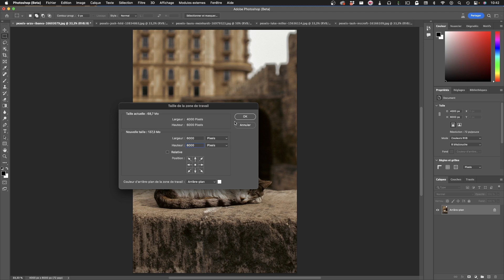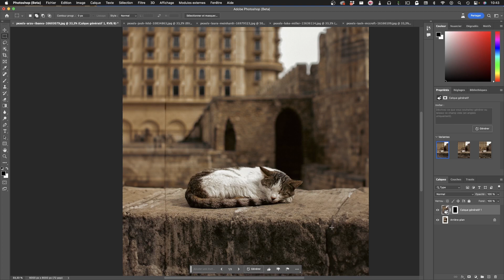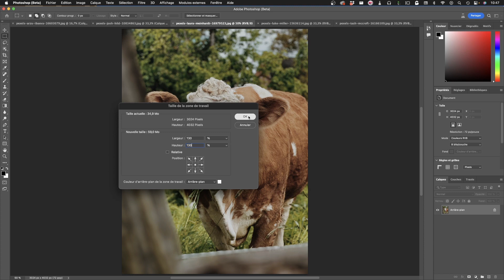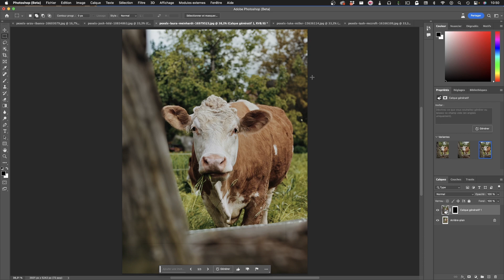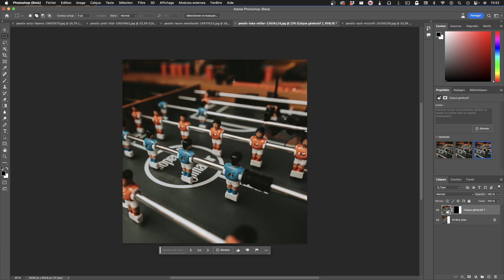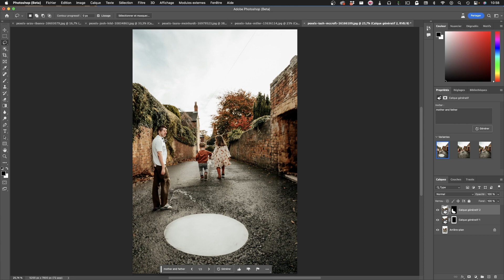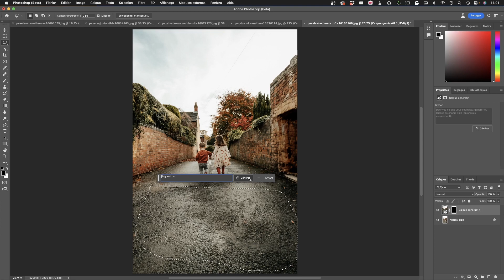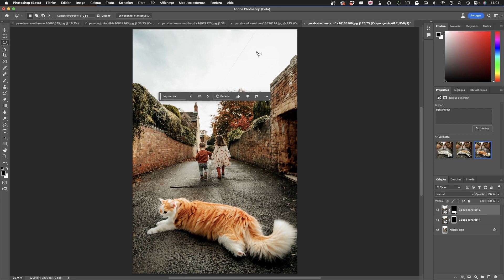Le remplissage génératif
En exemple, on teste la fonctionnalité qui va tout changer, le remplissage génératif.